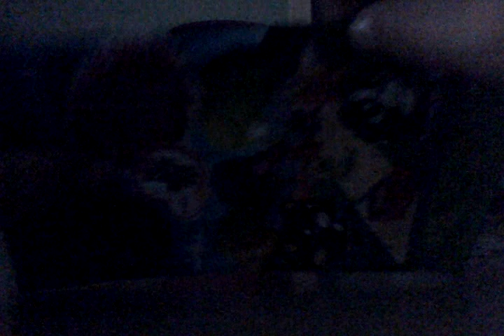Moji LPS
Komentujte akych mate alebo ktory sa vam pacia